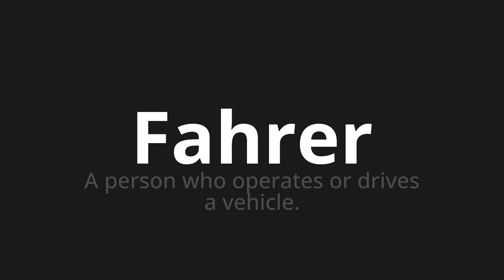How to pronounce Fahrer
Master the Pronunciation of 'Fahrer which Means driver' - which means : A person who operates or drives a vehicle. 📝 with @PronunciationGerman 🎓🗣️ - [Your Guide to German]

Learn to pronounce 'Fahrer' perfectly in German with our easy and engaging tutorial by @PronunciationGerman! 📖📽️ In this comprehensive video, we provide you with native speaker examples 🗣️👂 and phonetic breakdowns 🎵 to ensure you get the pronunciation just right.

How to say driver in German